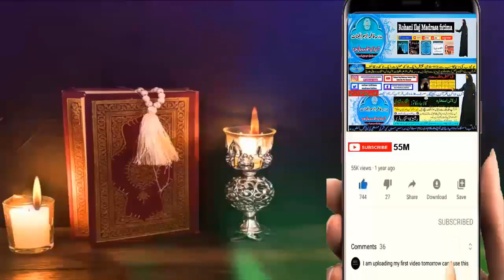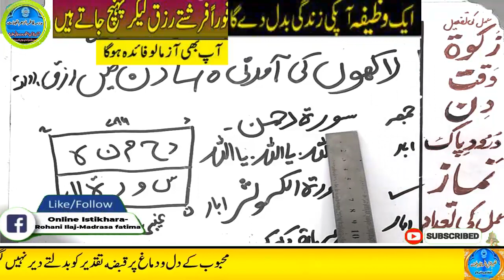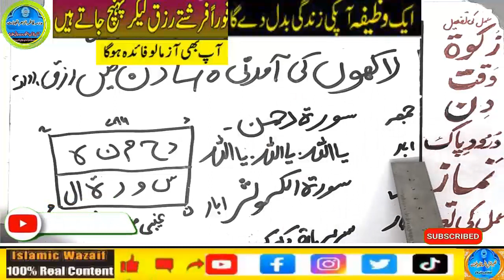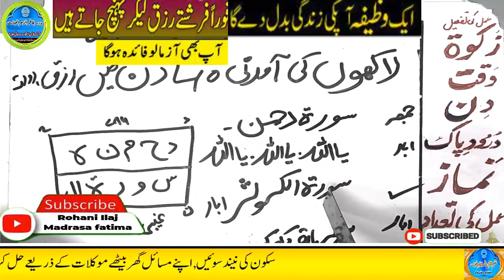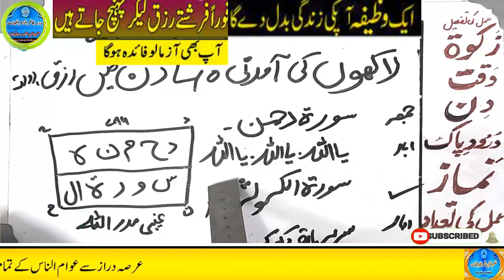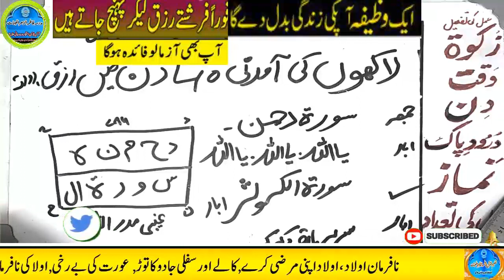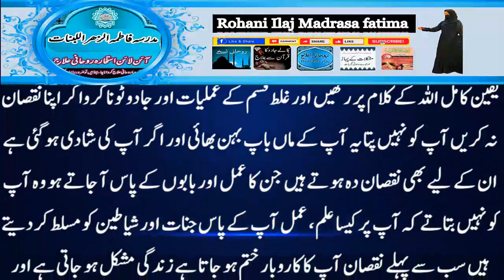Amir hone ka wazifa, daulat ka wazifa, rizq ka wazifa, wazifa for money, jab, pari, mokil ka amal